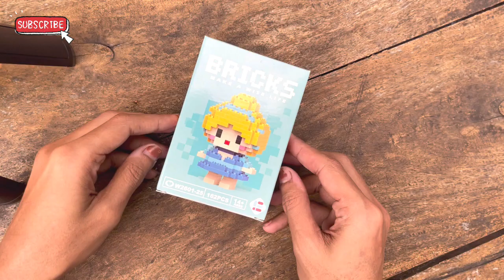HOW TO BUILD LEGO BRICKS CINDERELLA | TUTORIAL RAKIT LEGO BRICKS PRINCESS CINDERELLA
Haiihaiihaiii..
Video kali ini aku mau rakit Lego Bricks lagi nih tapi kali ini yang seri Princess Cinderella yaa. Aku beli di Shopee ya, link toko sama link produknya seperti biasa aku tulis dibawah, yukk langsung aja temenin aku rakit legonya biar engga kelamaan :)

Ohiya, Kalian bisa komentar dibawah buat request video apalagi yang kalian pengen•

Sampai jumpa di video selanjutnya ya, bye-bye !